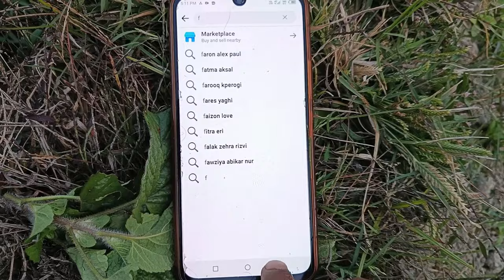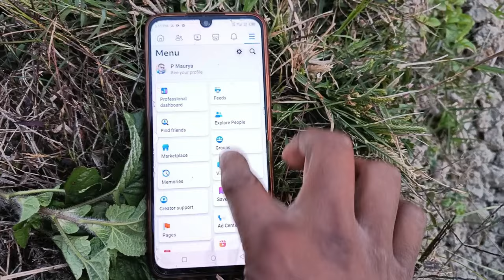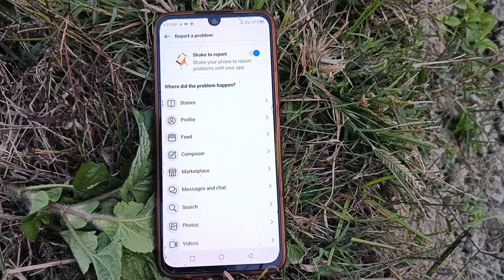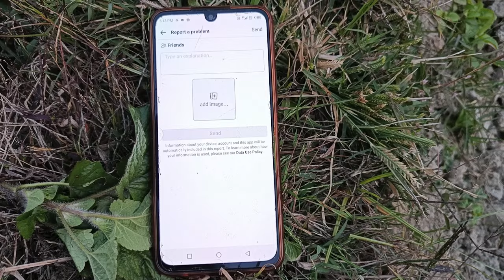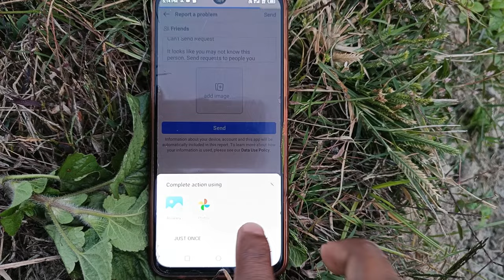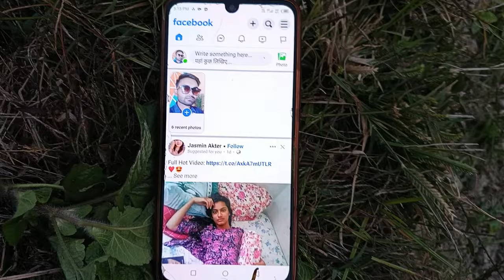Can't Send Request | It looks like you may not know this person. Send requests to people you know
Can't Send Request

It looks like you may not know this person. Send requests to people you know personally to see their updates on Facebook

Video related